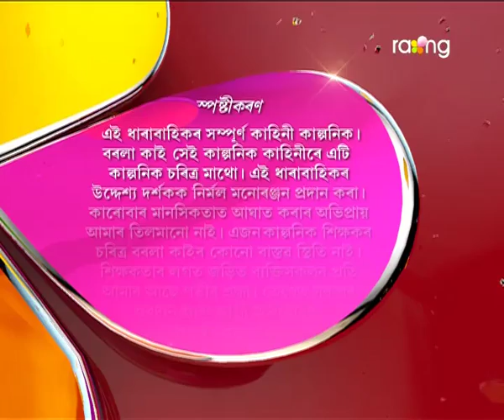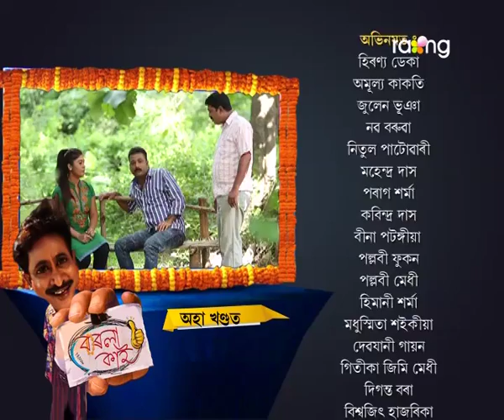Borola Kai | 16th Sept | Full Episode | No 442